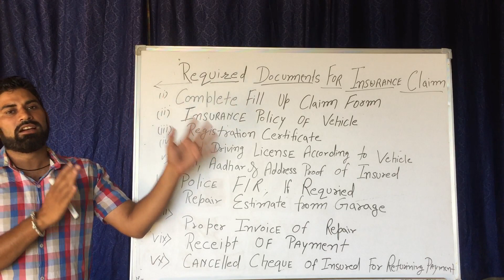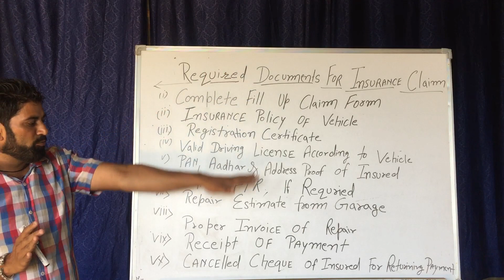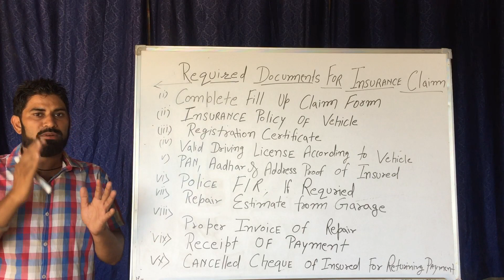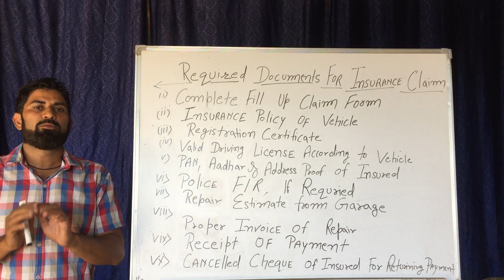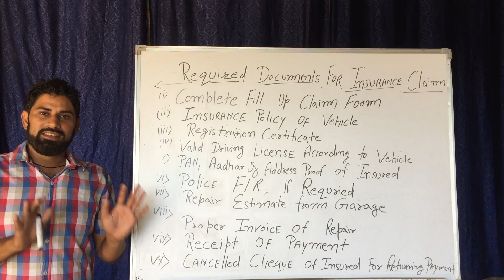स्कूटी स्कूटर बाइक या कार के इन्शुरन्स क्लेम के लिए कौन कौन डाक्यूमेंट्स देने होंगे !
Dear Viewer,

Must Watch ! If you own a vehicle ( Bike and Car ).

This is a video, if you have a private vehicle and you are its personal owner, then what documents will you have to give the time of insurance claim?

ये वीडियो है अगर आपके पास एक प्राइवेट व्हीकल है और आप उसके इंडिविजुअल ओनर हैं तो आपको कौनसे डाक्यूमेंट्स देने होंगे इन्शुरन्स क्लेम के टाइम?

Also we brief some details :-
1. Required Documents list .?
2. Which Documents are required for cashless claim ?
3. Which Documents are required for Non cashless claim?

1. आवश्यक दस्तावेज सूची .?
2. कैशलेस दावे के लिए कौन से दस्तावेज आवश्यक हैं?
3. गैर कैशलेस दावे के लिए कौन से दस्तावेज आवश्यक हैं?

If any query regarding the same , you can drop your comments in comment Box & we will reply as soon as possible because your comments are most valuable for us.

Thanks
krishan kumar